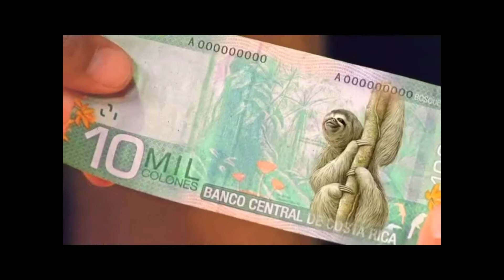Costa Rica 10000 Colons 2009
Costa Rica 10.000-Colon Note 2009

The video is taken from the official channel of the Banco Central de Costa Rica